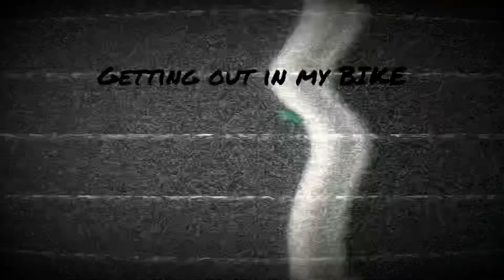Boys from Nepal | Richmond, California | Fun-day | bike-day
So today I took my bike from my closet and went to my friend house. Played some pool, went out with dogs. Had a great day.